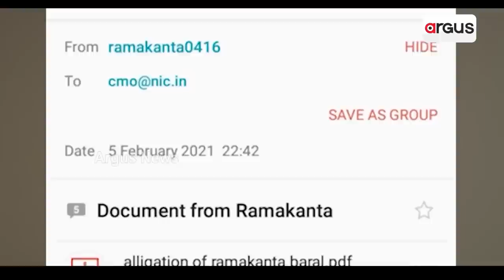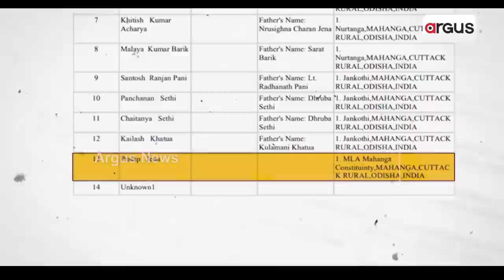Mahanga: Nrutanga GP By-Poll Tomorrow; Late Kulamani Baral's Son Ranjit In Fray